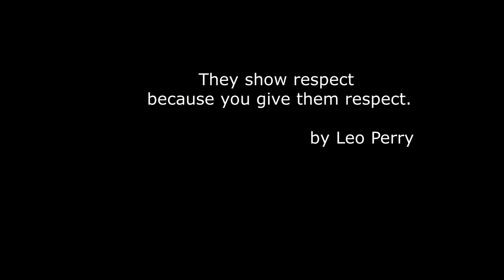What goes around comes around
“They show respect because you give them respect.” is quoted from Leo Perry’s comment, posted on the YouTube Channel “Arroz Marisco”.

You both have my gratitude.